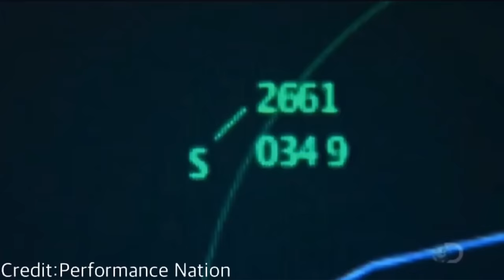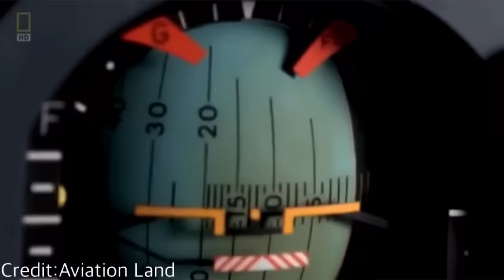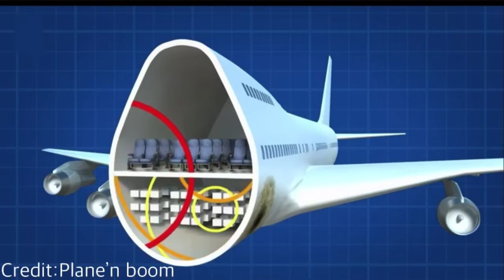Top 10 Deadliest Boeing 747 crashes